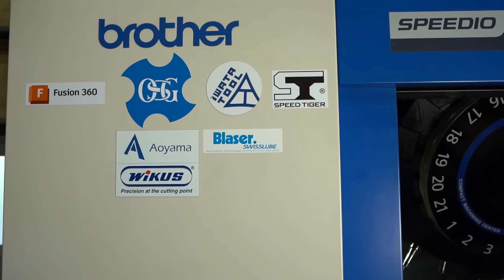クーラント希釈装置？でマシニングにクーラント投入！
ブラザー・スイスルーブ・ジャパン

今回の動画の編集
アトリエみずは

【なんとか重工へのお仕事依頼】